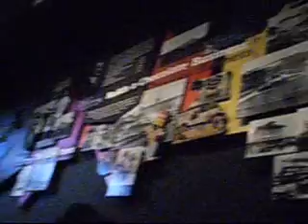Tour of Hershey Park (part 2)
a video of the monorail ride, giving us a look over the entire park, including a glimpse of their zoo, Zoo America, and if you look really close at one part, you can see the wolves!  Part 2 of my 4 part series, taking you on an amazing journey to Hershey Park, PA